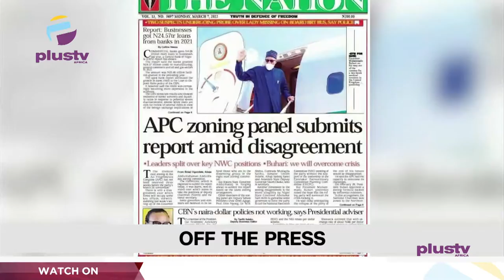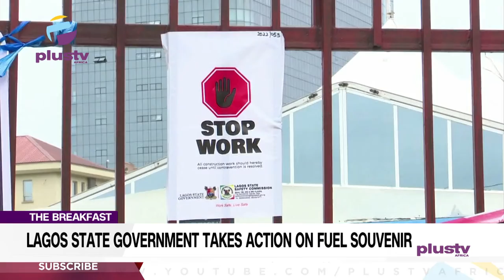Fmr President Participates In Novelty Match |Lagos State Takes Action On Fuel Souvenir|THE BREAKFAST